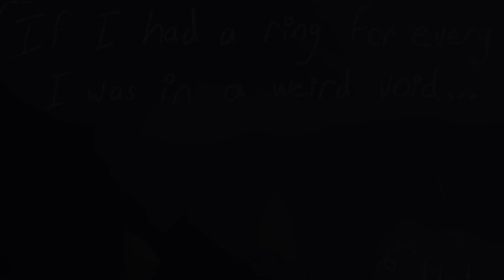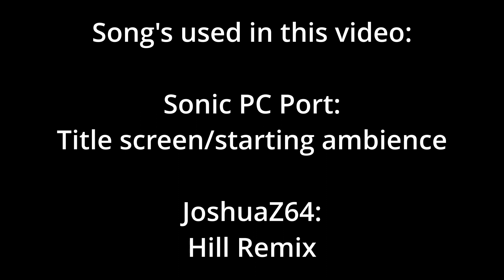"The Hedgehog in the mirror" - @iGenesisXlivia Comic Dub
Today I bring you another GenesisXlivia comic dub

A bit of a longer dub this time, but it was still fun to do

Also, my apology, as my sonic voice sucks ass